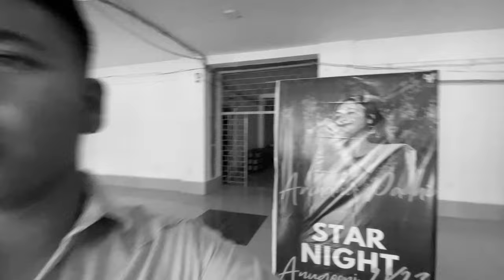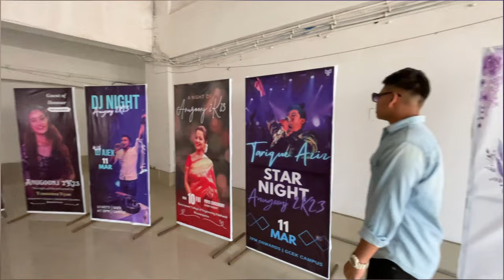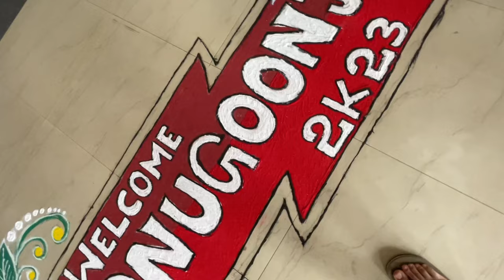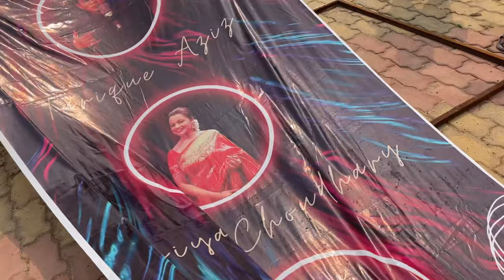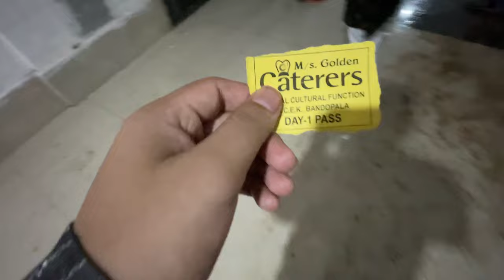COLLAGE FUNCTION | ANUGOONJ 2K23 Day-1 | Government College of Engineering Kalahandi, Bhawanipatna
MERE PYARE SUPPORTERS ❤️ PYAR DIKHAO IS
VIDEO KO:

It's My Youtube Vlog I Hope You will Shower The Same Love & Respect As You Are Giving Me on Instagram If anyone has any Queries then "Comment" down below,